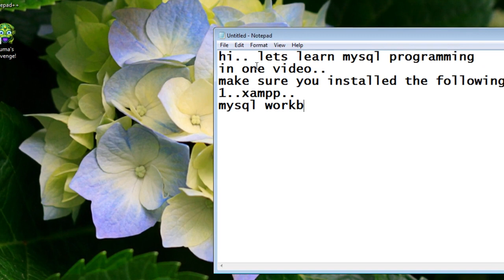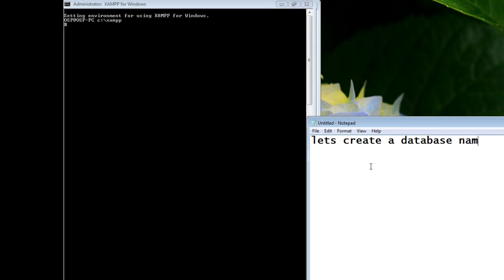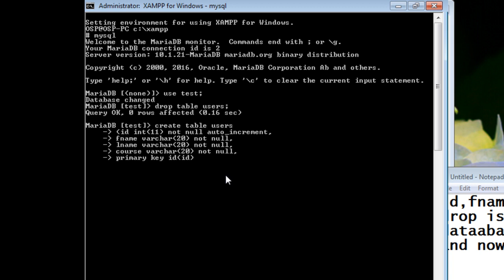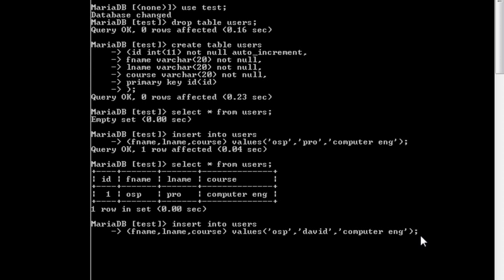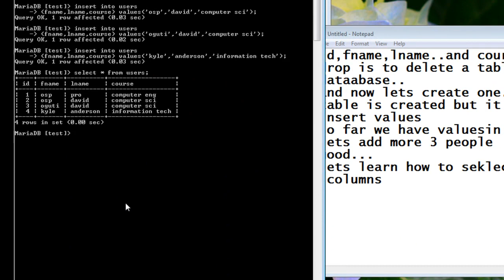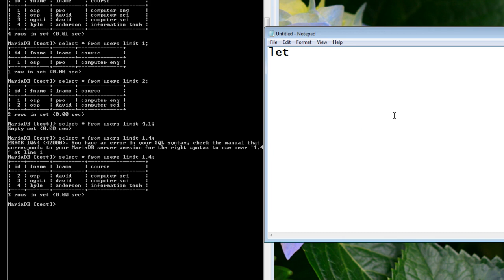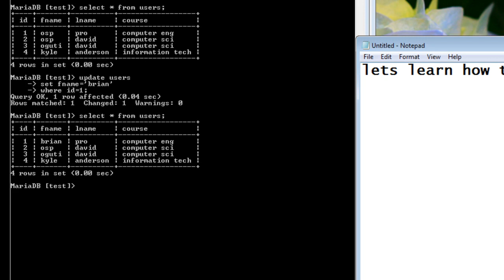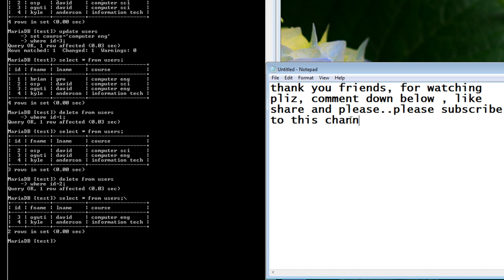mysql xampp shell programming video in 15 minutes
mysql xampp database programming.
connect to mysql with xampp
how to connect mysql to php database
connect to mysql with xampp database programming
learn mysql with xampp in one video.in 15 minutes
how to use xxampp shell make mysql databases for free